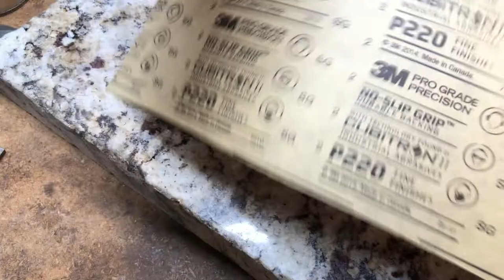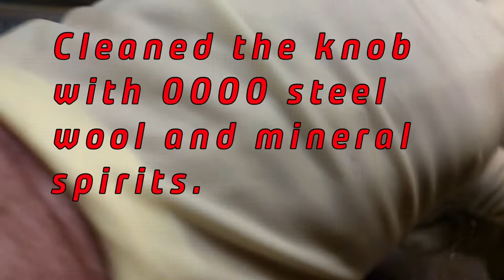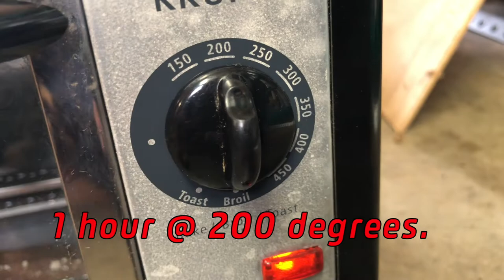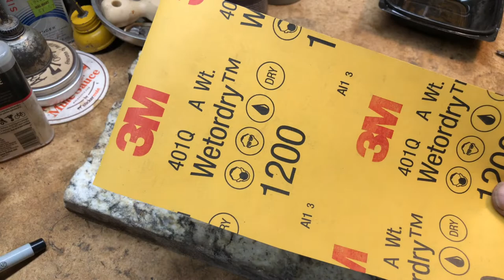Stanley 220 Block Plane Restoration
Stanley 220 Block Plane

Stanley offered variations of 220 block plane from 1898 thru 1984. These small planes are 7 inches  long with a 1-5/8 inch iron. The Stanley block plane came in many different models including English ones. If you need a handy little block plane for small jobs these are easy to find and restore to working condition. Inspect before you buy, look for hairline cracks around the mouth. Also, inspect the threads on the adjustment screw which can be well worn.

Regarding the baking process, I had my little stove in my garage and opened the garage door a few times just to vent. It is a noticeable odor but certainly not “bad” or sickening. It did not linger as the next day there was not trace of the smell. Please go the A Plane Life website (link below). Find the links to Japanning. Download the PDFs with detailed info on Japanning techniques.

All video was captured and edited using an iPhone 8 Plus, an iMac with iMovie and Photoshop.

Timecodes
0:00 - Intro
0:35 - No 220 Block plane disassembly
1:59 - Cleaning the No 220 block plane
3:44 - Flattening of the block plane sole
4:51 - Cleaning and preservation of the knob
6:06 - Japanning - learning the process
10:35 - Polishing the iron
11:13 - Japanning - the second coat
11:46 - Wire brushing the metal parts
13:32 - Sharpening the iron
12:39 - Polishing the block plane mouth
14:22 - Reassembly of the Stanley 220 Block plane
17:02 - Putting the 220 Block plane to work
18:21 - Before & after restoration comparison